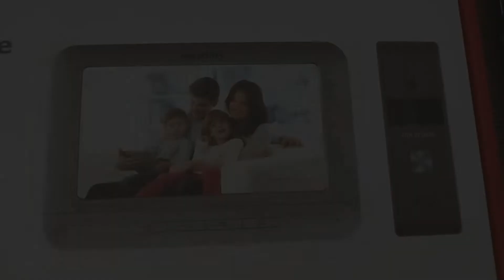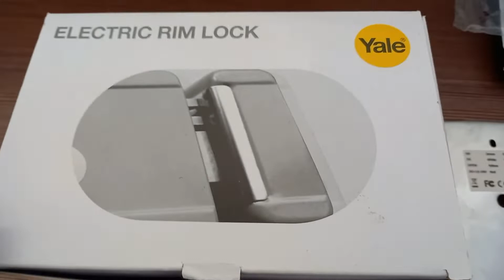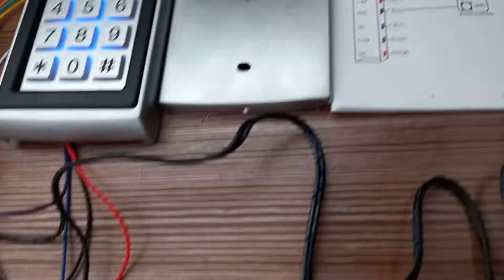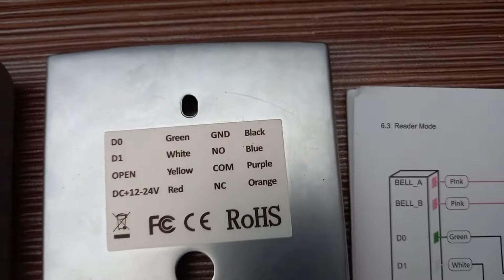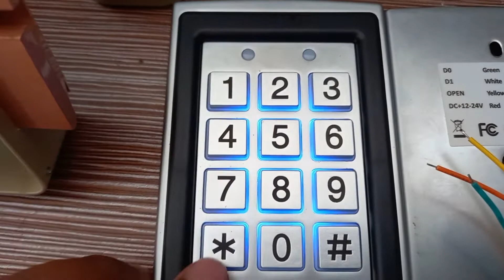key pad access control system.Enter com system.Video door phone system.3 in 1.